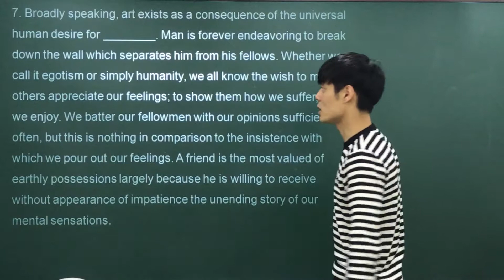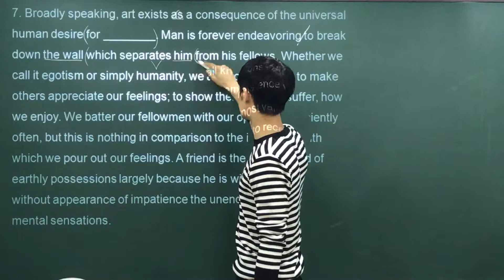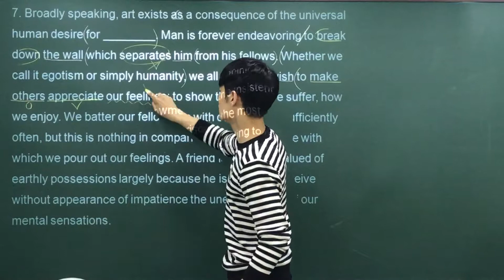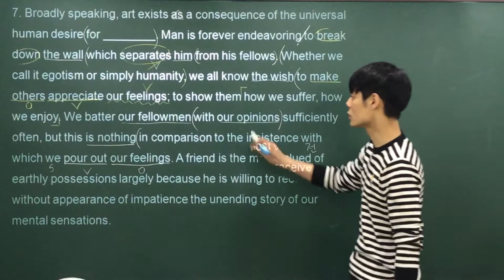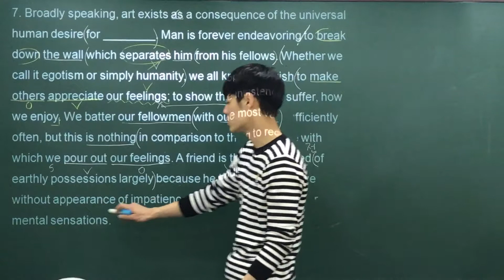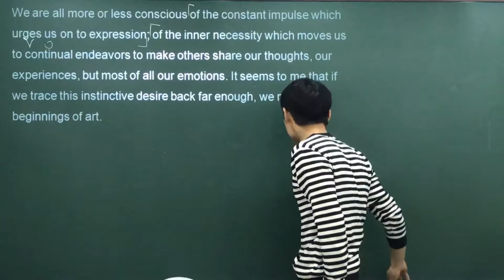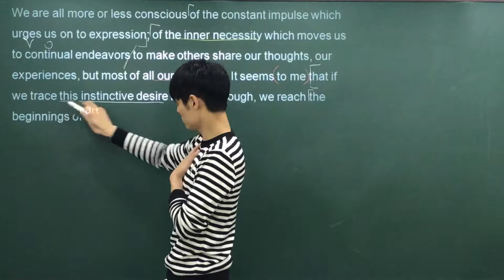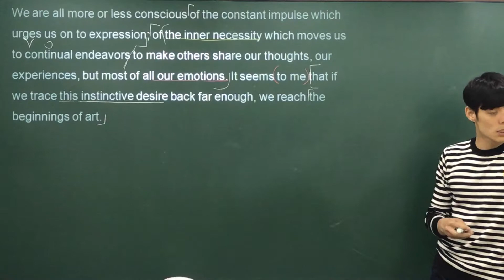수능특강 영어독해연습 3-7(내신대비)